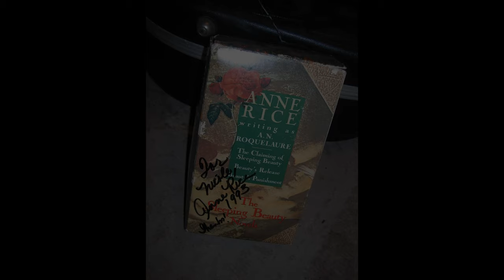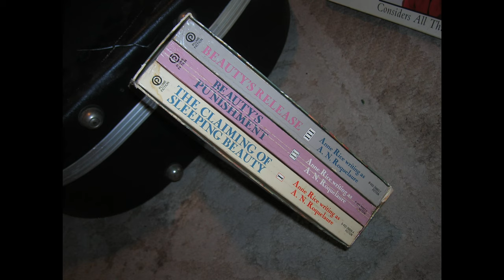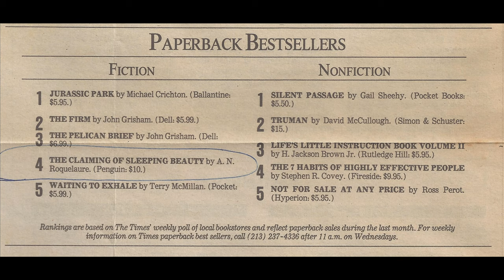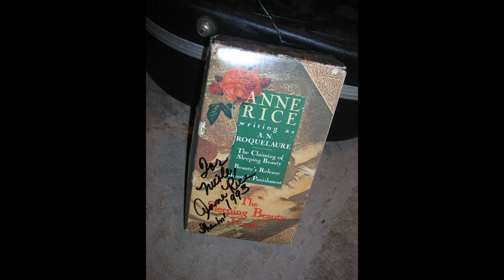RIP Anne Rice - From the Mark & Brian Show 1993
Anne Rice died on Dec 11, 2021. It reminded me of a story about some of her writing that became a thing on the Mark & Brian Show back in May of 1993. Listen to hear the original story of "The Claiming of Sleeping Beauty" on the beach, followed by Anne Rice's visit to the show in October of 1993 -- five months later.